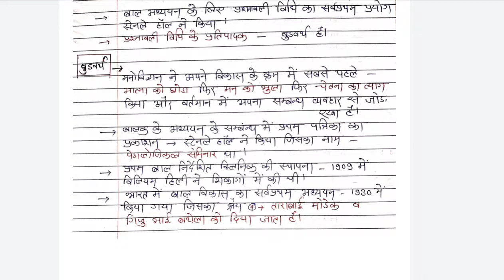reet level 1st के लिए psychology के हस्तलिखित महत्वपूर्ण नोट्स। अबकी बार reet पार।